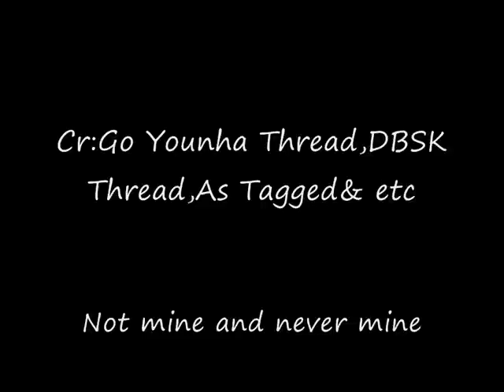Remix 9096+Black Rain+The sound of rain+ Break out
Just for fun..9096 is hidden track composed by Jaejoong(correct me if I'm wrong)..
Black Rain is the 2nd track of Peace Love & Ice Cream ..the introducing melody of break out..
I'll put some of the melody of breakout and edit it..sounds quite a different and messy T_T
Track no 6(the sound of rain) is just random track for introducing Rain and the bar..
I always wonder how it sound so i just mix it..it sounds quite off and noisy i know..XD
NO BASHING!!
Not mine and never mine.The pictures are random and its in my laptop for quite a while..so I forgot some of the crediters...sorry..